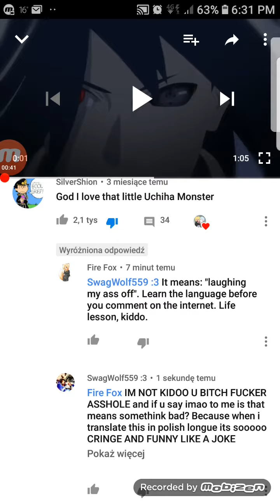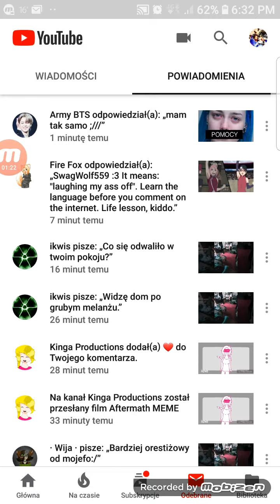Lmao Jest Strasznie CRIIINGGG Xddd nirozumiem ja XD